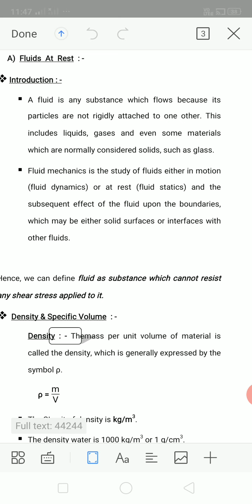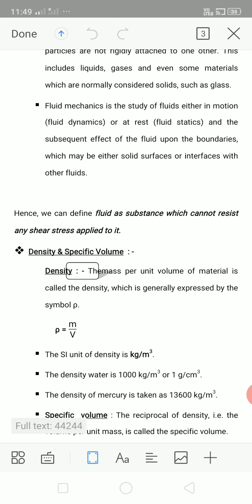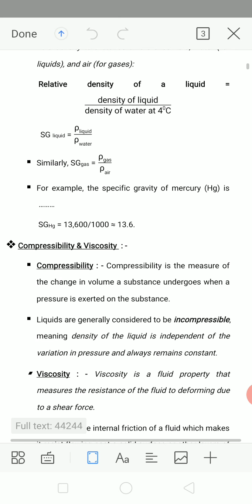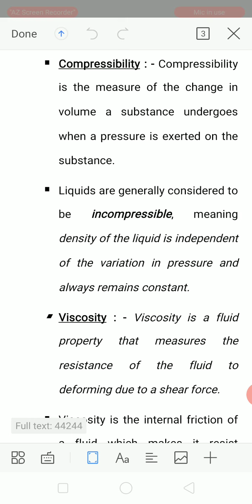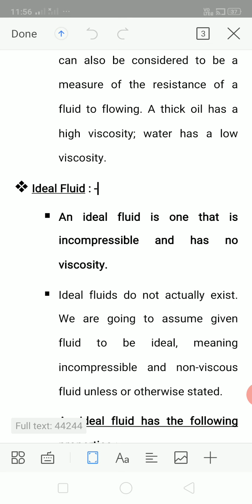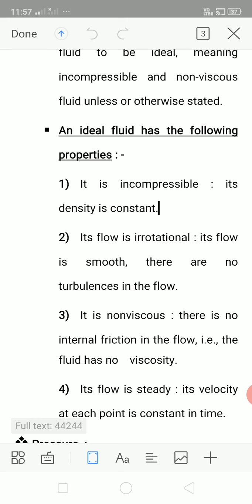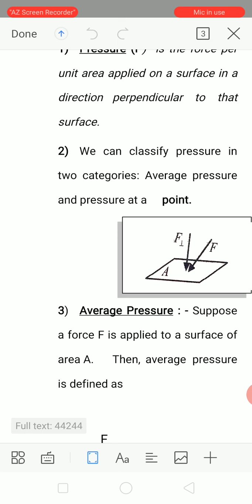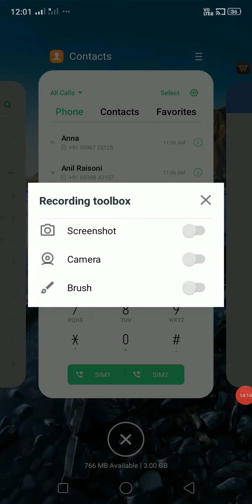Mechanical properties of fluid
Chaptar 2 Mechanical properties of fluid